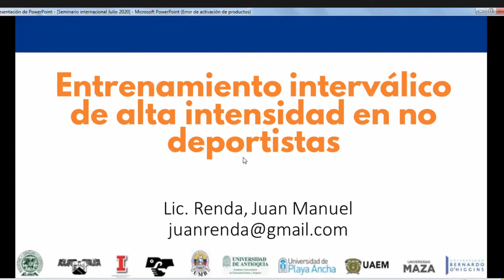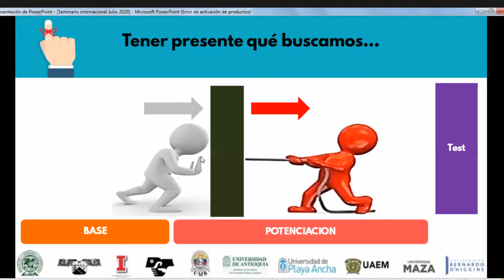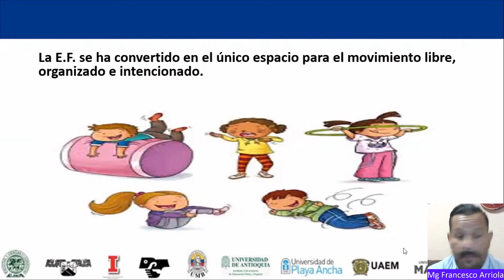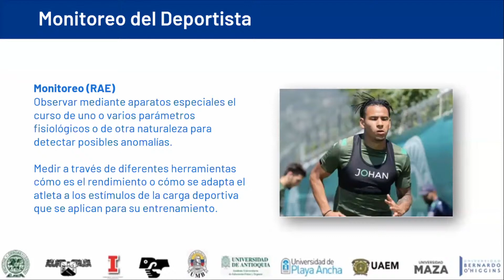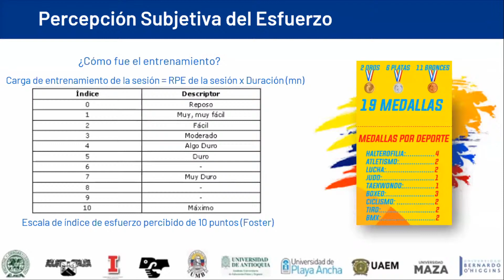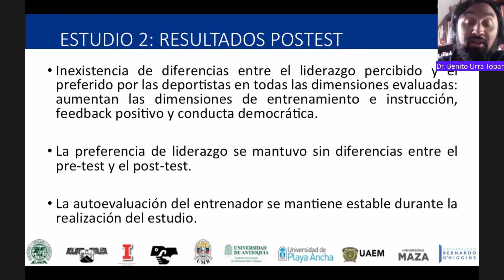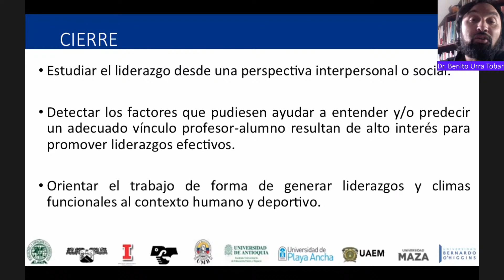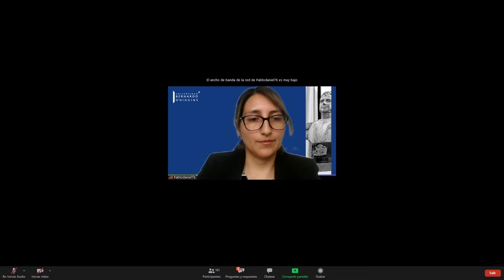Seminario Internacional sobre Actividad Física y Deporte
Seminario Internacional sobre Actividad Física en Pandemia